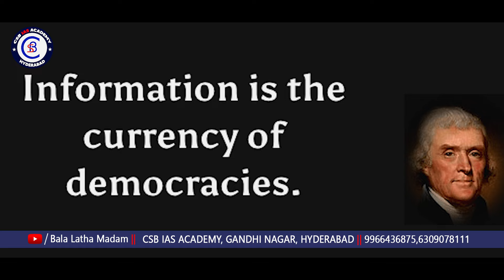చైనా ఆర్టిఫిషియల్ ఇంటిలిజెన్స్ వాడి భారత్ ఎన్నికల ఫై ప్రభావం చూపనుందా ...?